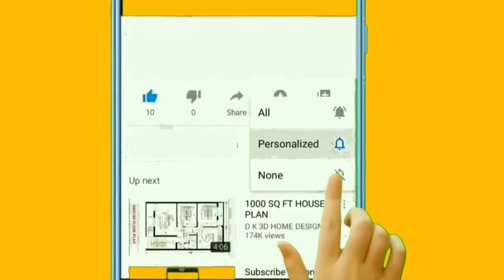TS Rythu Runamafi CM Kcr Announced||TS Rythu Runamafi Harish Rao Announced 2023|1Lakh Rythu Runamafi